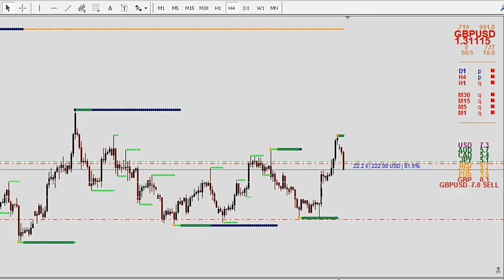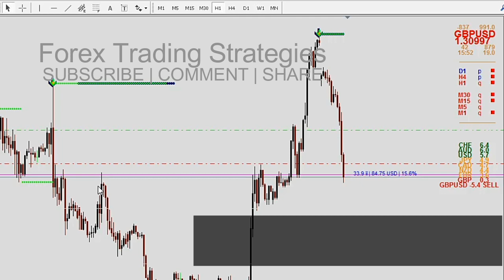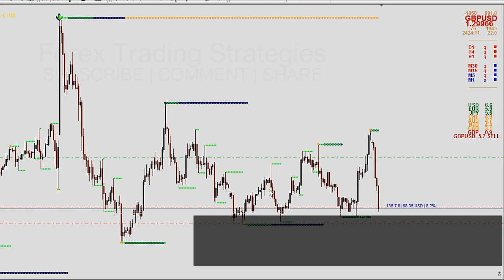💰💰FREE forex system making money online - TIMELAPSE OF GBP/USD TRADE ON MONDAY 3 FEB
💰💰FREE forex system making money online - TIMELAPSE OF GBP/USD TRADE ON MONDAY 3 FEB.  Your problem is you always want to buy free stuff. Why must you pay for free trading indicators and tools beats me...

After making your forex money. Managed it well!! DOWNLOAD FREE PDF's here about wealth, investing, money management

A forex trading strategy is a technique used by a forex trader to determine whether to buy or sell a currency pair at any given time. Forex trading strategies can be based on technical analysis, or fundamental, news-based events. The trader’s currency trading strategy is usually made up of trading signals that trigger buy or sell decisions. Forex trading strategies are available on the internet or may be developed by traders themselves.